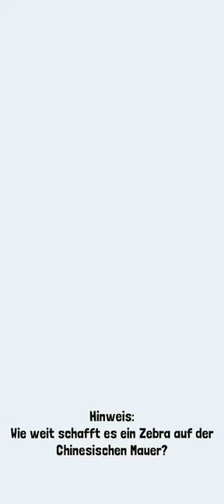So zähmst du das Trojanische Zebra Rodeo-Stampede